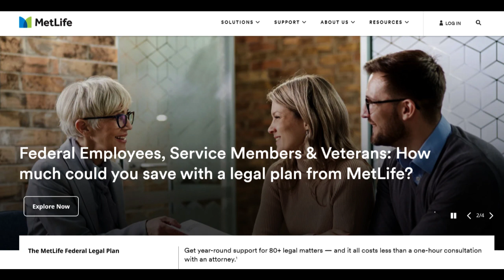🔥 MetLife Short Term Disability Review: Pros and Cons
MetLife Short Term Disability insurance stands as a crucial safety net for individuals facing temporary disabilities, offering financial assistance during periods of inability to work. One of its primary strengths lies in the support it provides, offering a percentage of the individual's income for a limited time, ensuring financial stability amidst challenging circumstances.

Moreover, this insurance often boasts a streamlined claims process. Policyholders can benefit from an efficient claim filing and processing system, enabling them to receive necessary financial support promptly during their disability period.

Additionally, Short Term Disability coverage from MetLife typically offers customizable options. Policyholders have the flexibility to choose from various coverage levels and waiting periods, tailoring the policy to suit their unique needs and financial situations.

However, there are considerations and limitations associated with MetLife Short Term Disability coverage. While it serves as a support system during temporary disabilities, benefits might cease after a specified duration or when the individual is deemed fit to return to work. Coverage might also exclude specific disabilities or pre-existing conditions, requiring policyholders to review the terms and limitations carefully.

In summary, MetLife Short Term Disability insurance provides essential income protection during temporary disabilities with a swift claims process and customizable options. However, individuals should be mindful of coverage limitations, duration of benefits, and exclusions related to certain conditions. Despite these considerations, Short Term Disability insurance from MetLife remains a vital resource for maintaining financial stability during temporary periods of inability to work.